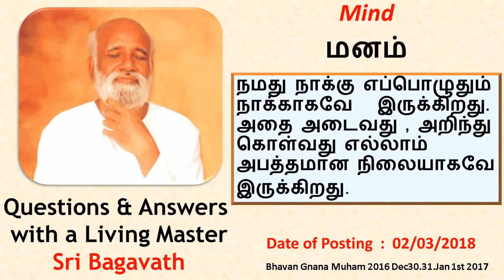020318 மனம் Mind - Q&A Sri Bagavath Tamil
Sri பகவத் ஐயா Introduction Whatsapp குழுவில் இணைய குழந்தையாக இருந்தாலும் thought இருக்கும்.  எல்லாருக்கும் குழந்தைக்கும் , விலங்கினங்களுக்கும் மனத்தினுடைய vibration இருக்கும் . அது மனத்தினுடைய function . அது memory உடன் கலக்கும் பொழுது எண்ணங்கள் உருவாகிறது, பிறந்ததிலிருந்து memory form ஆகிக்கொண்டிருக்கும்.  Is present or awareness is thoughtless state ?  Pure awareness தெரியாமல் இருக்கும்.  அறிவியல் மூலமாக நான் என்பதை எப்படி பார்க்க முடியம் . Science உலகைப் பற்றியது.  Spriritualism எப்படி உள் உலகம் என்று எடுத்து கொள்வது.
SHRI BAGAVATH
He is not a saint who has renounced everything. Instead, he is a complete man who has accepted the whole. His holistic vision towards enlightenment is a final verdict for the inner seekers.

Enlightenment is not an experience or accomplishment, the moment we end up all our internal efforts to hold or reject the feelings, instantaneously there is a Freedom. Freedom indeed, free from all the images and metaphors of freedom. Subsequently there is no more Enduring Persona to counteract the emerging of thoughts or feelings. It can be called as an ‘Essence of Upanishads’. Or ‘Neo Upanishad’.